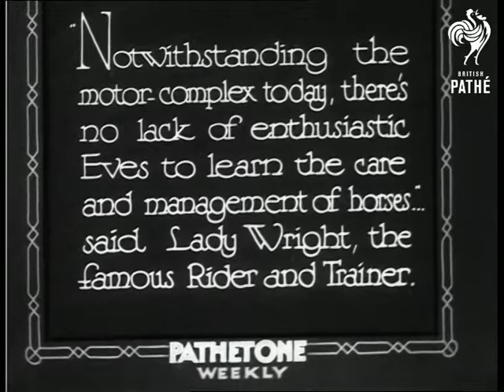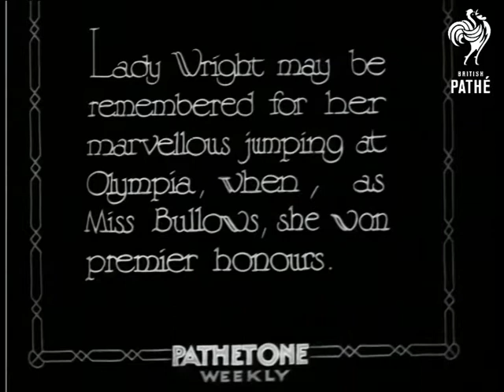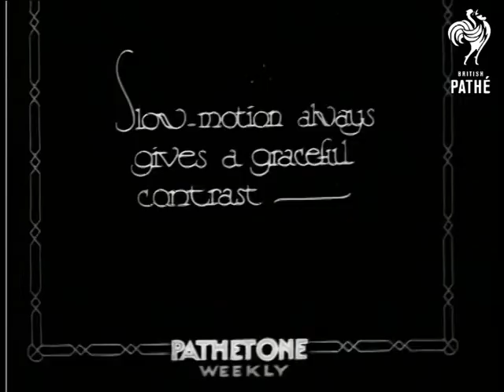Dianas Of Today (1931)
Full titles read: 'Dianas of today - filmed at Edgbaston, Birmingham'. (new intertitle) '"Notwithstanding the motor-complex today, there's no lack of enthusiastic Eves to learn the care and management of horses..." said Lady Wright, the famous Rider and Trainer.'

Edgbaston, Birmingham.

High angle L/S of a group of women sitting on a paddock fence, cleaning their horse saddles.  Several women come out of separate stable doors, leading horses.  Lady Wright introduces us to some of the horses beside a paddock.  The girls ride off, weaving in and out of trees as they follow Lady Wright.  Intertitle tells us Lady Wright may be remembered for her jumping at Olympia, when, as Miss Bullows, she won premier honours.  Several shots of women taking horse jumps; similar shots seen in slow-motion. The final shots shows the women galloping over a field in a group.
 FILM ID:1030.14